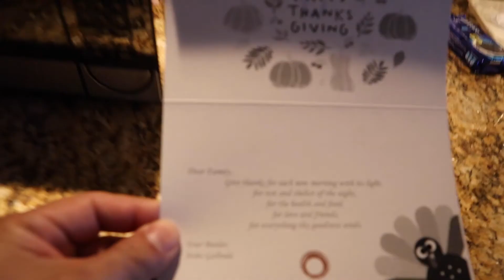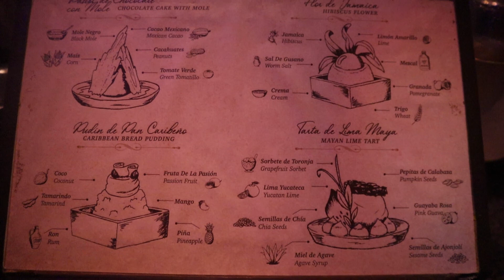Eating worms!!!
We celebrated Thanksgiving at a cirque du Soleil la Joya, it was such an amazing show and the food was awesome.  Some of us ate worms!!! We also visited the ruins in Tulum, it was so interesting and everything so breath taking.  We hope you stick around to the end of the video.  Thanks!!!